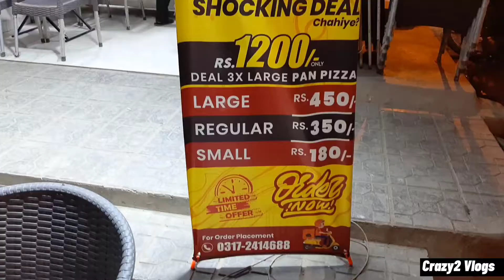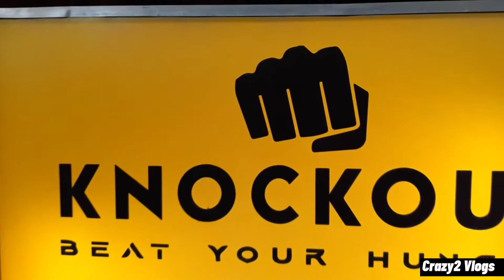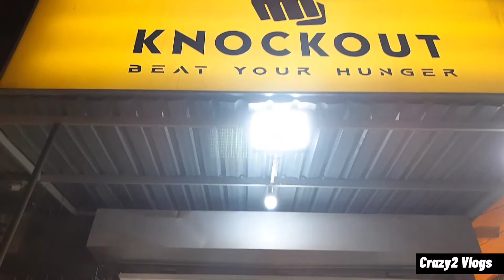Knockout Delicious Pizza | Stuffed Crust Pizza And Pan Pizza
KNOCK OUT RESTURANT FASTFOOD AND PIZZA WE  TRIED  KNOCKNOUT SPECIALL STUFFED CRUST PIZZA  SUPREEME FLAVOUR FULL OF CHICKEN CHEESE MASHROOMS  AND OLIVES  SECOND WE TRIED SIMPLE PAN PIZZA FALOUR HOT AND SPICY VERY DELECIOUS YUMMY AND CHEESY
COME AND ENJOY TRY THE TASTE
PRICE :700 LARGE EACH

ADRESS:SHOP NUMBER 1 R31 FEDRAL B AREA BLOCK 9 KARACHI